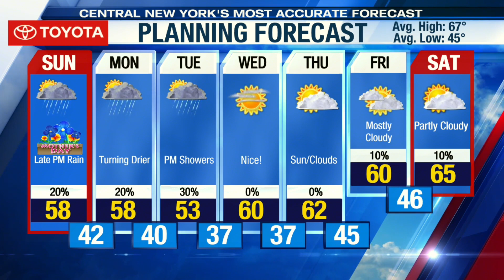Storm Team Forecast: Sunday afternoon 5-9-21